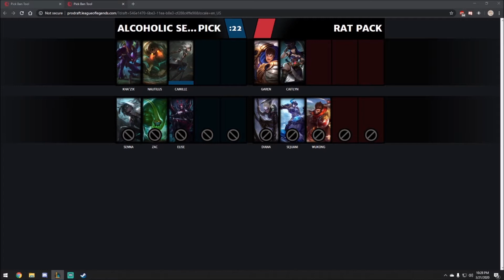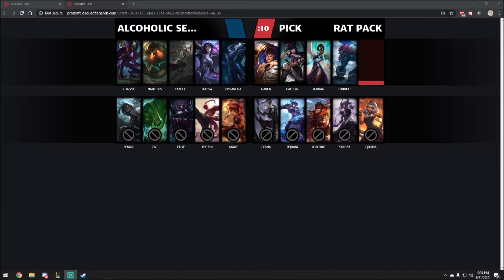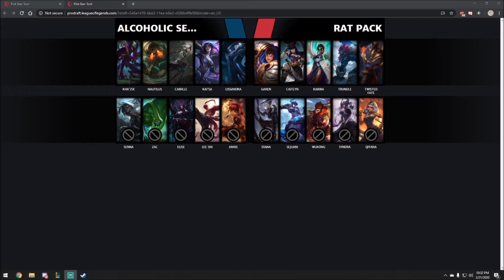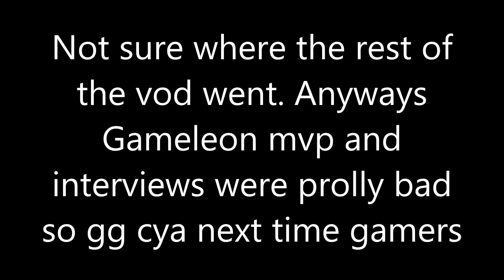R.A.T.S. Week 2 Match 2: RP vs. AST Game 2